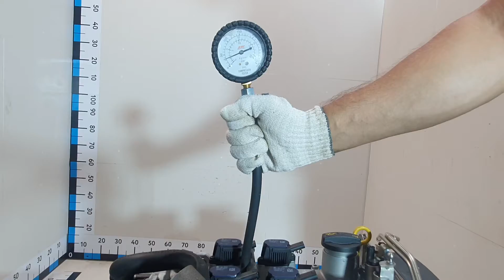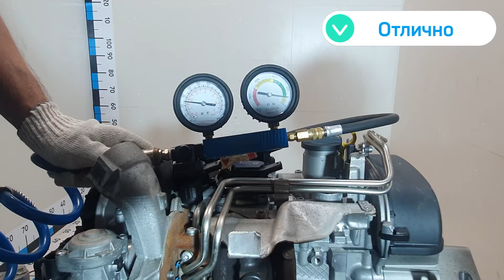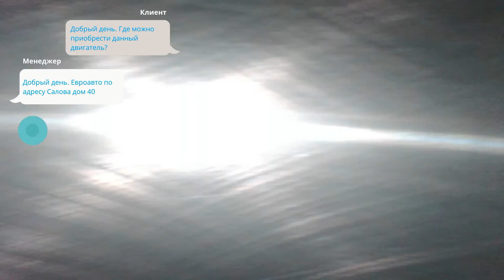Двигатель Audi CZEA для Q3 (8U) 2012-2018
Описание двигателя Двигатель Audi CZEA для Q3 (8U) 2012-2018
1.4Л. 16V 2018Г. КОМПРЕССИЯ: 1Ц:9 2Ц:11 3Ц:10 4Ц:12 CZEA ПО ЗАПРОСУ ПОКАЖЕМ СОСТОЯНИЕ ЗАПЧАСТИ ПО ВИДЕО 04E100034F